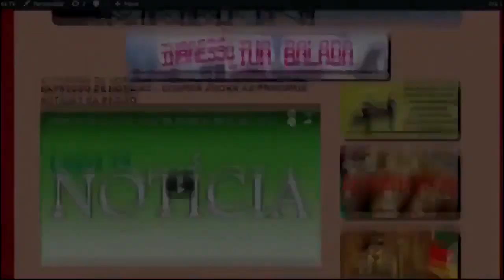EXPRESSO NACIONAL - Confira as principais notícias do Brasil.